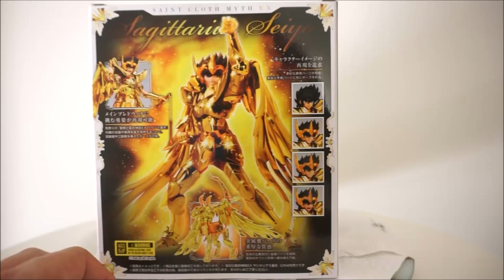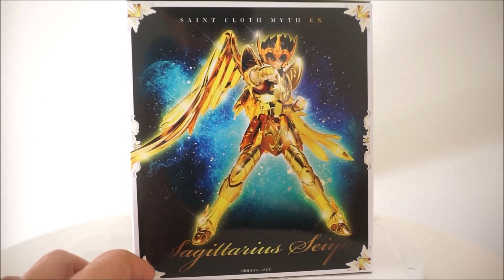#253- REVIEW Seiya de Sagitário - Cloth Myth EX BANDAI - [PT-BRASIL]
SE INSCREVAM GALERA!!!